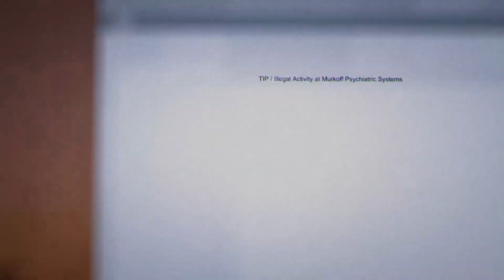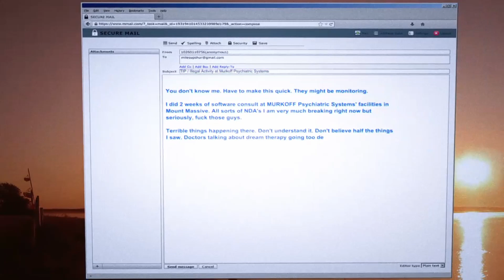My Horrible Playthrough Of: Outlast Whistleblower (Pt. 1) | Plectrum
Check out Plectrum's playthrough of Outlast Whistleblower. This footage is originating from his livestream on Twitch!